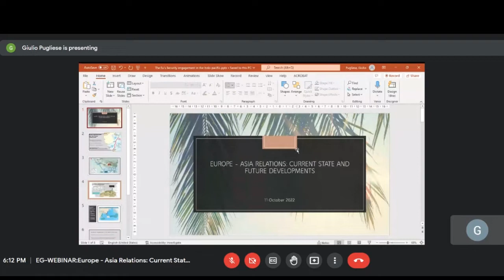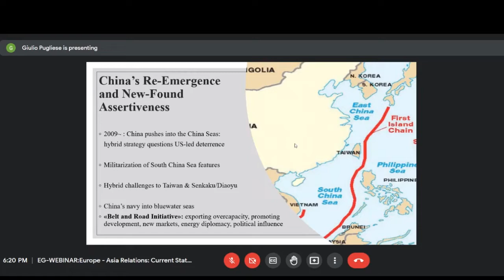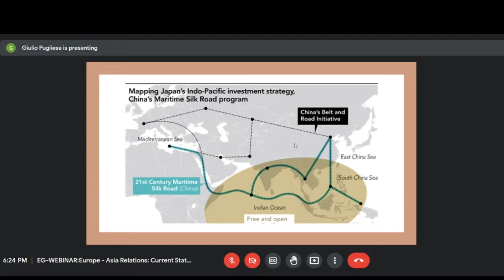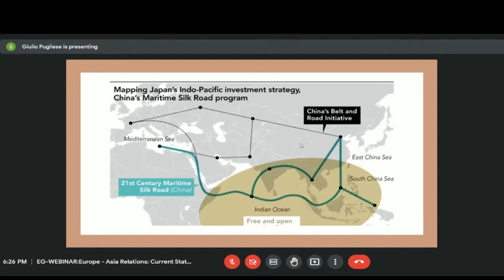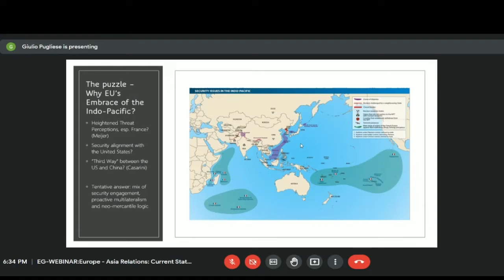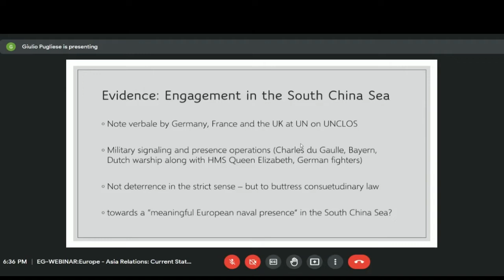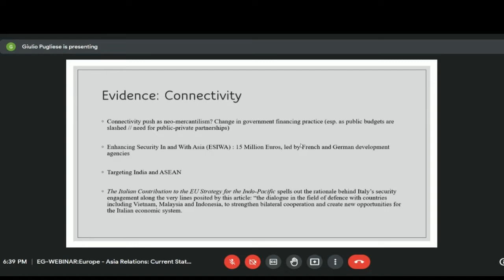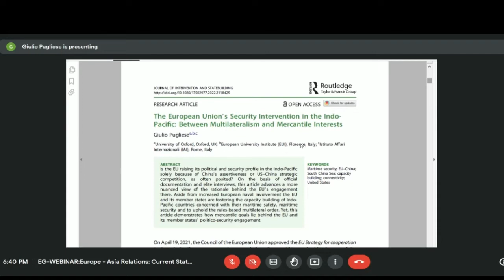Europe - Asia Relations: Current State and Future Developments | Webinar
This webinar discussed the current state of Europe-Asia relations, in particular pertaining to the roles of China and Japan.

The speaker, Dr Giulio Pugliese, is Lecturer at the Oxford School of Global and Area Studies, University of Oxford, Part-Time Professor at the European University Institute and Senior Fellow at the Istituto Affari Internazionali. He specialises in the international politics and, to a lesser extent, economics of the Asia-Pacific with a focus on Japan, China and the United States. He has presented and published on academic, policy-oriented and commercial themes, and has also written policy analyses for the Italian Senate, Oxford Analytica and Japanese outlets such as Gaiko and Toa. He is a regular contributor to Asia Maior, Italy’s leading journal on contemporary Asian affairs, and author of Sino-Japanese Power Politics: Might, Money and Minds.

The moderator, Jessica Milano, is 26 years old and based in Brussels. She holds a Double Master's Degree in International Relations and China Studies from Turin University and Zhejiang University. During her most recent experience at the South-East Asia Division of the European External Action Service, she mainly worked on the development of EU-Thailand Relations and on the management of the Myanmar crisis.

This webinar was held on the 11th of October 2022. The opinions expressed here are those of the speaker and do not represent the views of European Guanxi.

Apologies in advance for the sound quality!